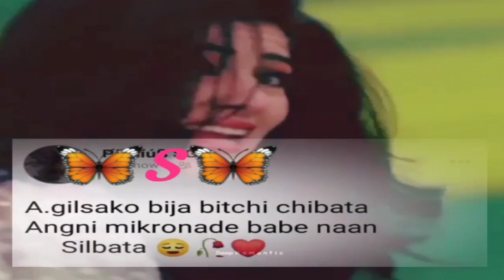Garo WhatsApp Status katnabe katnabe 🥰🤪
Ripeng rang Video ko nam nikgen chim

kana gualpanabe